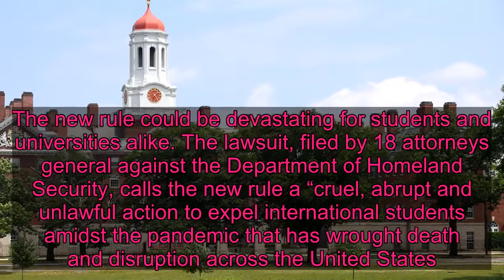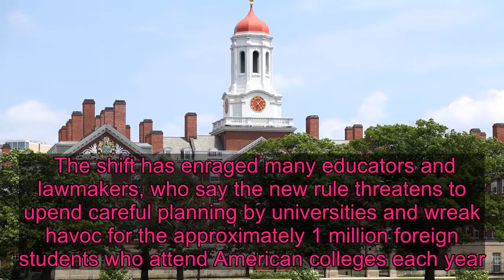'Cruel, abrupt and unlawful': States sue Trump administration over college student visa rule